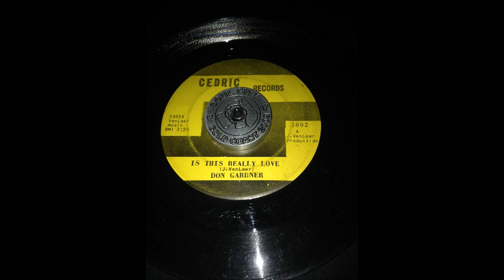Don Gardner Is this really love